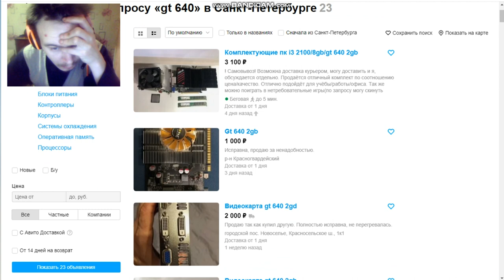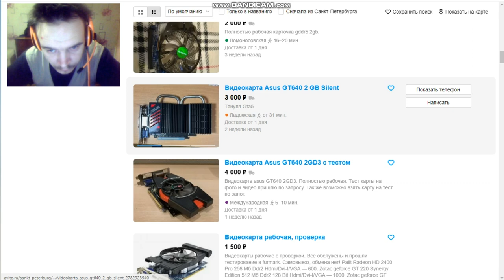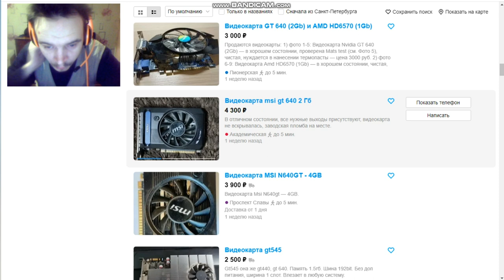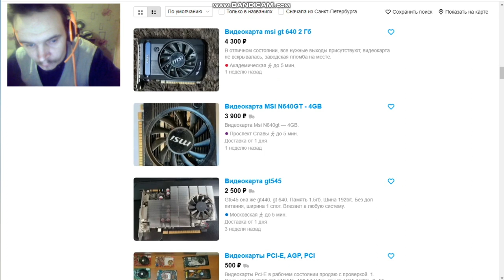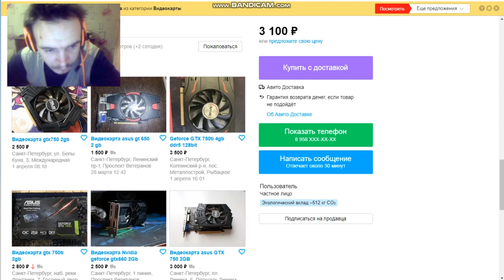Обзор моей ''Бывшей'' видеокарты GeForce GT 640